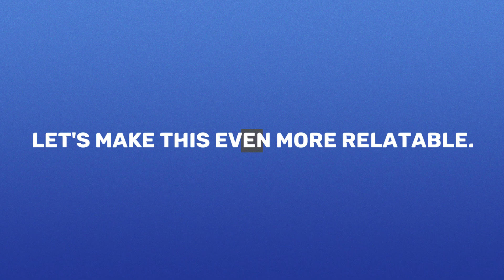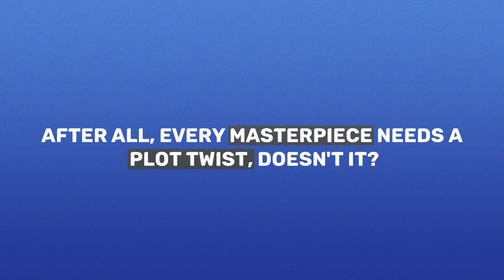How AI is changing art FOREVER - Factify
How AI is changing art FOREVER
Factify

🎨 What if the stunning artwork that stops you in your tracks wasn't created by a human artist, but by Generative AI? Dive into our captivating video "How AI is Changing Art FOREVER" to unravel this digital mystery. We're not just talking about replication; we're talking about REINVENTION. Experience the jaw-dropping power of AI in art!

🔍 Ever played the game 'Telephone' as a kid? Imagine that, but amplified a million times! Generative AI is the Telephone game on steroids—absorbing, evolving, and creating art that's beyond your wildest imagination. Learn how Generative Adversarial Networks (GANs) and Variational Autoencoders (VAEs) are redefining the creative landscape.

🎵 What if the playlist that moves your soul wasn't handpicked by a DJ, but was curated by an AI that knows your every mood? We explore how AI is not just shaping visual art, but also redefining the rhythm of our lives. This is the Digital Renaissance, and you won't want to miss it!

🤖 Is the next Picasso a machine? Are artists competing with technology, or are they partners in this extraordinary evolution? If you've ever wondered where the line between human and AI creativity lies, you NEED to watch this.

🌅 Stay fueled by wonder with us as we decode the stories hidden in every pixel. Your perception of art will NEVER be the same.

Check 'em out!